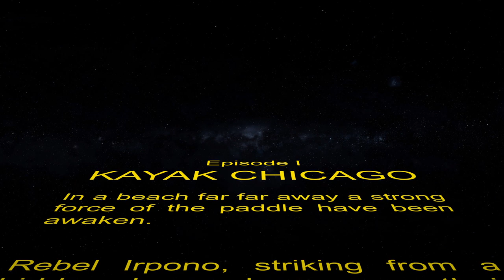IRPINO Real Estate: Kayak Chicago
IRPINO Real Estate Presents our Local Business Spotlight series featuring local businesses in Chicago's Uptown and Buena Park neighborhoods.

Summer has arrived in Chicago! And with the heatwave coming through Chicago this July, we all could use a dip in the lake to cool off. For our interview this month, we spent a day at Montrose Beach talking with Dave Olson, founder and owner of Kayak Chicago. Watch the full video to learn what he loves most about being on Montrose Beach in Uptown and how Kayak Chicago can help get you out on the water today - even if you haven’t ever tried it before. And if you aren’t in Uptown, check out one of their other locations throughout the city, including one on the river downtown!

Special thanks to our partner Quality Home Images for helping with all our video needs.

And if you’re thinking about selling your home or property, please get in touch with us today!

Whether it be in the city or suburbs; home, townhome, condo or investment property; our team at IRPINO Real Estate has you covered. The IRPINO difference makes your Chicagoland real estate transaction a dream.